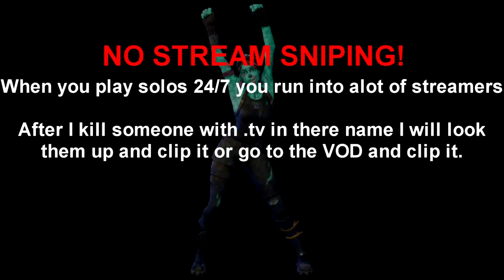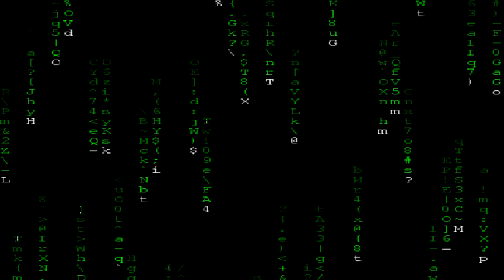BIG Twitch streamer reactions to me killing them (27)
follow me on stuff PLEASE :)

Say OhMyPulse sent you ❤

Go check out the streamers in this video!